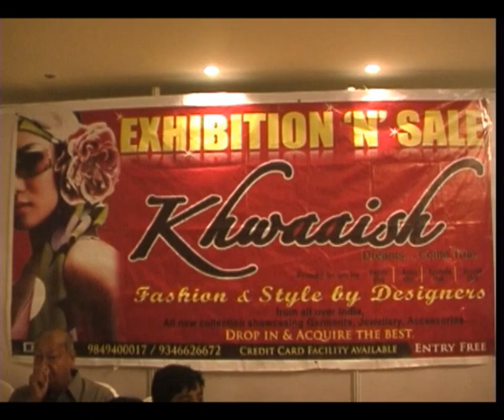Khwaaish Exhibition & Sale at Taj Krishna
Khwaaish Exhibition & Sale Inaugurated by Sabitha Indra Reddy on January 6th 2012 at Taj Krishna

On January 6th 2012 Smt. Sabitha Indra Reddy -- Hon'ble Home Minister of Andhra Pradesh will inaugurate Khwaaish Exhibition & Sale at Taj Krishna at 10 a.m. Taj Krishna is the place to be as Khwaaish Exhibition & Sale has a fresh new look and feel with products from all over India. It is a two day shopping extravaganza on 6th Jan & 7th January 2012 and promises, everyone will walk out with shopping bags as the designers exhibiting want to carve their identity for the Hyderabad market through this show as many of them are exhibiting in the city for the very first time.

Henceforth, they have come up with an entirely new collection for the upcoming festivals of Pongal and Wedding Season with an affordable price range. The main motto of this exhibition is to expose the hidden talents of women entrepreneurs along with boasting our beautiful city to the exhibitors many of whom are coming to the city for the very first time